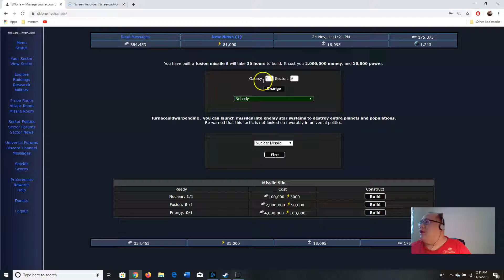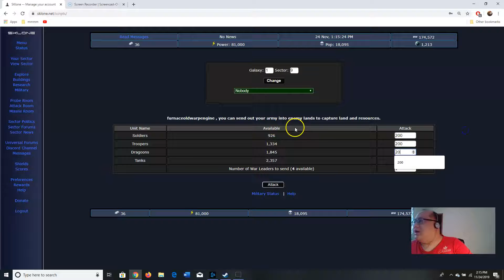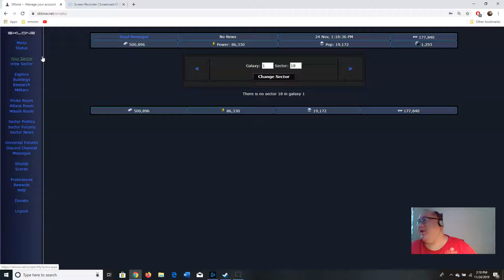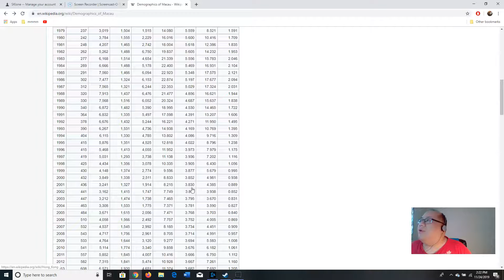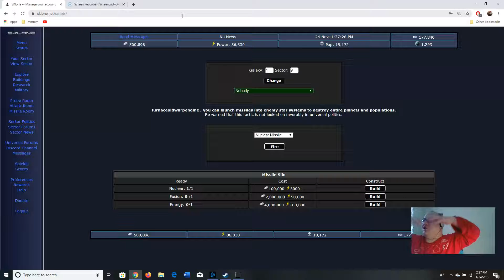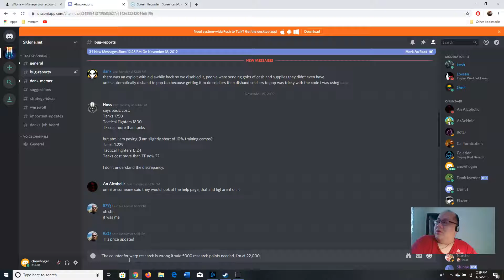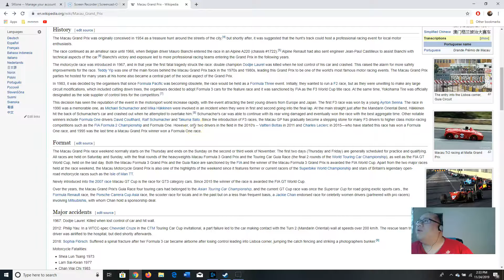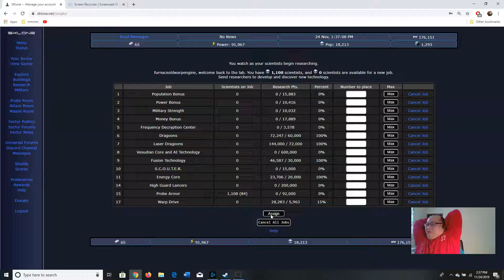Skone old furnace warp engine 3